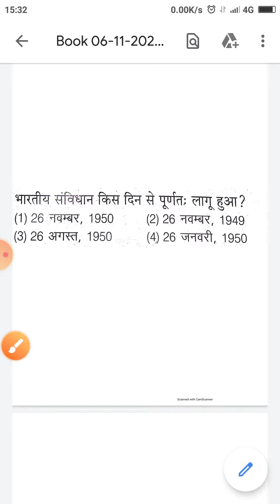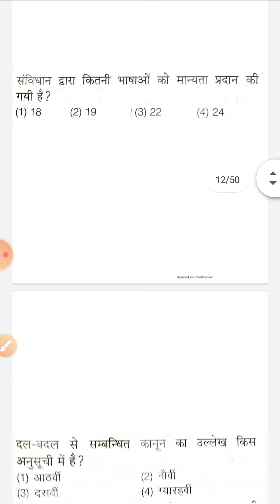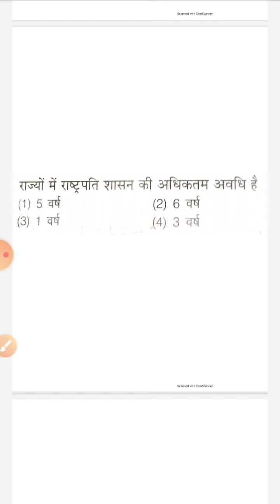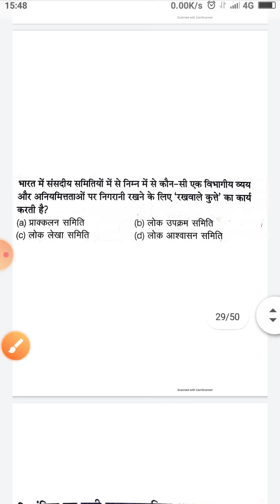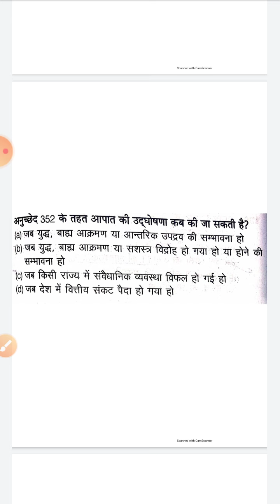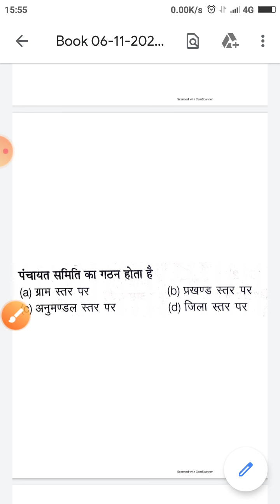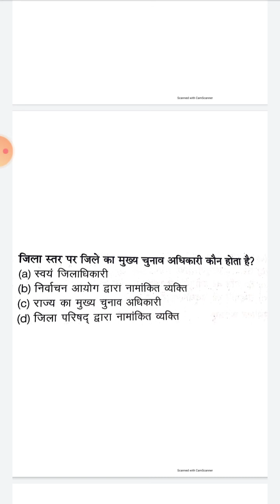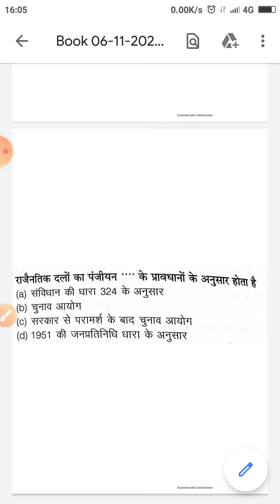Political GK in Hindi | General Knowledge Questions and answers | gk 50 question | Indian Political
Political GK in Hindi || General Knowledge Questions and answers || gk Quiz | Indian Political GK - 2020

General knowledge and General awareness of India political

सामान्य ज्ञान, सामान्य जागरूकता और करंट अफेयर्स सरकारी परीक्षा से संबंधित महत्वपूर्ण प्रश्नों के उत्तर ट्रिक्स के साथ.

Railway and SSC Exams 2020 | GS & GK Important Questions for Railway and SSC, NTPC, Bank Other exam.